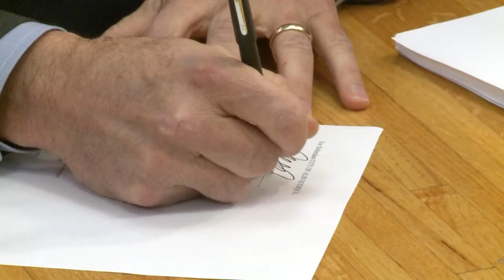Bill could change how Albuquerque police shootings are investigated